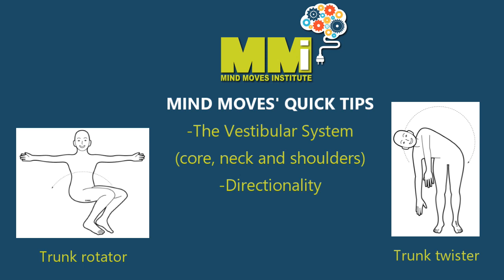Prop-ups: Move head in all directions